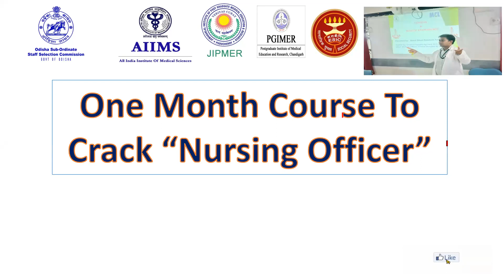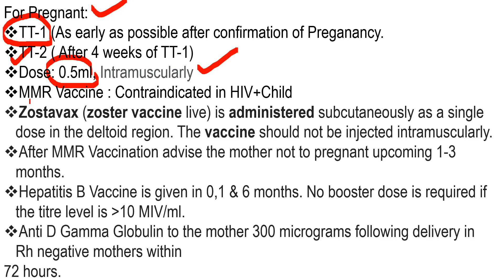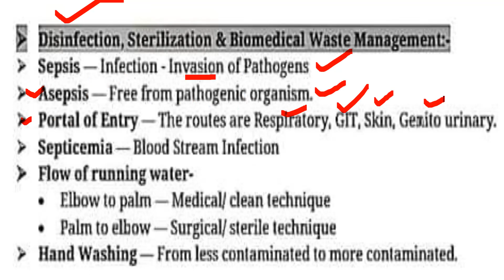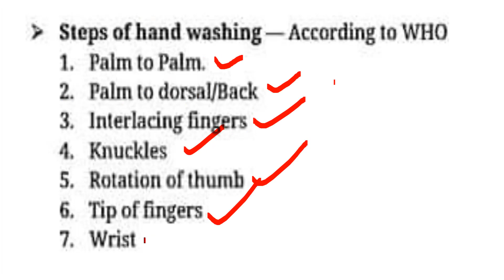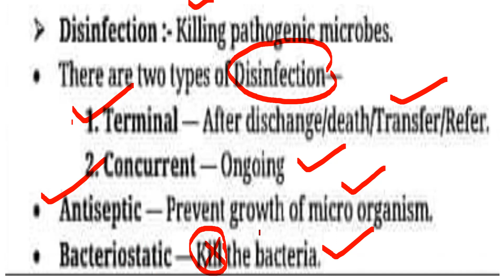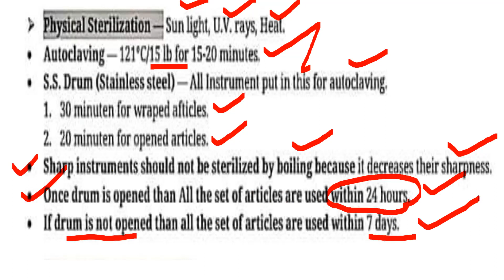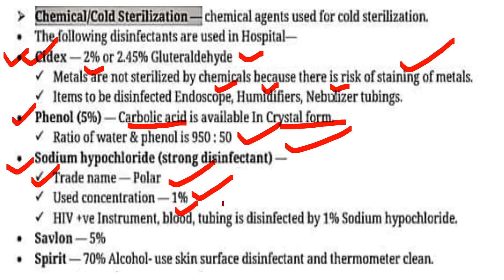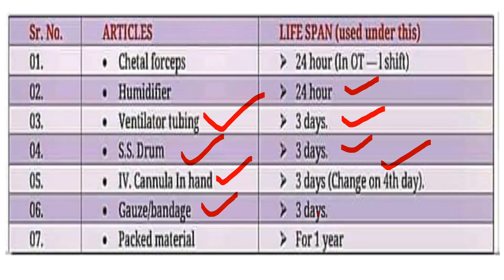Nursing Officer Recruitment Examination//Golden Keys//Complete Nursing Package//Part-2//By Binod Sir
4) अगर आप ANM/GNM/B.Sc(N)/ हैं तो कैसे Odisha Nursing Council (ONMRC) में अपने नाम रजिस्ट्रेशन कराएं ??
You Will see in this video , how to apply for Nursing Registration :
1)New Registration /Fresh Registration
2) Renewal Registration
3) DUPLICATE Registration / RECIPROCAL REGISTRATION

7)  16:29 मिनट में आपको HIV/AIDS के जवाब केसाथ 50 एक लाइनर प्रश्न मिलेंगे/50 One Liner Q&A by Binod Sir